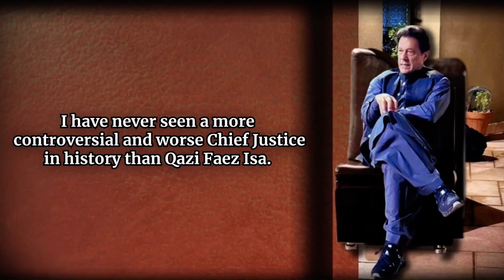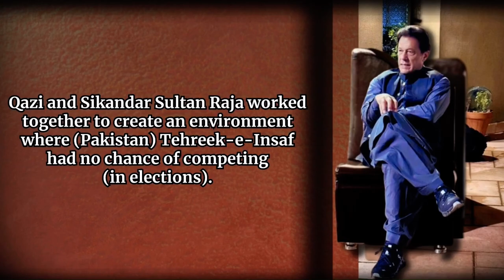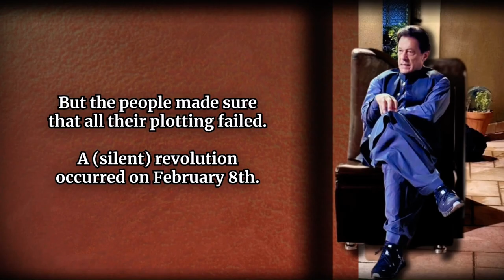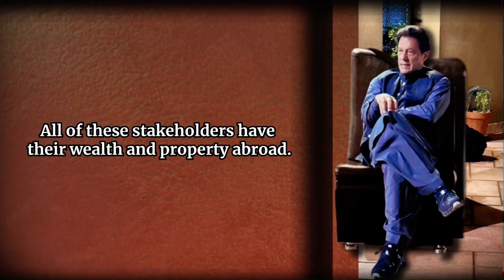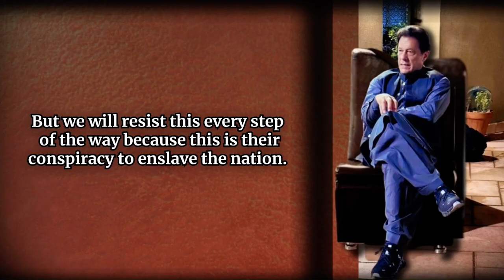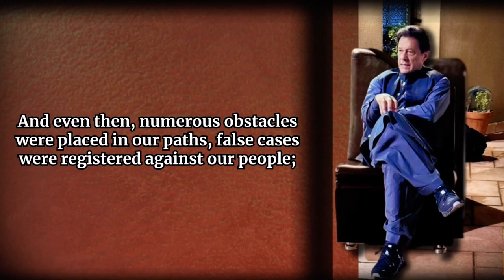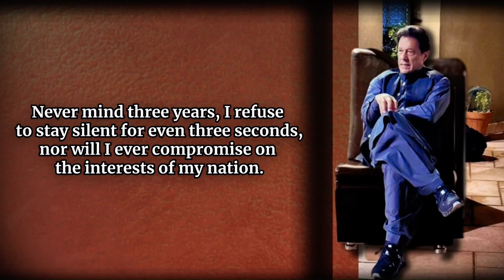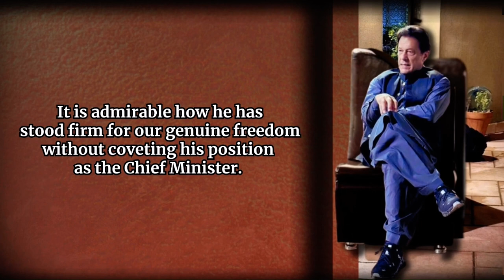Imran Khan's Inspiring Message From Behind Bars | Supporter Shares Story